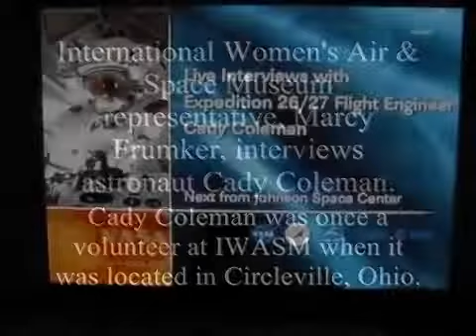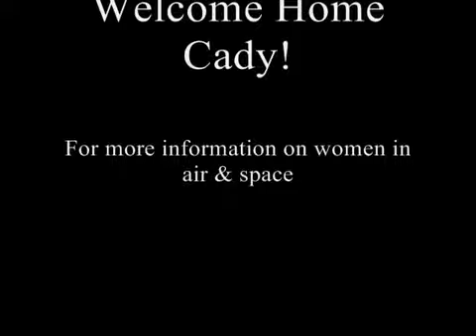Interview with Astronaut Cady Coleman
Interview live on NASA-TV with NASA Astronaut Catherine (Cady) Coleman from 2010 before her ISS mission on a Russian Soyuz on Expedition 26 by Marcy Frumker, IWASM trustee. She discusses getting inspiration from the women of IWASM in Centerville, OH, while she was in the USAF & stationed at Wright-Patterson AFB in Dayton, OH.